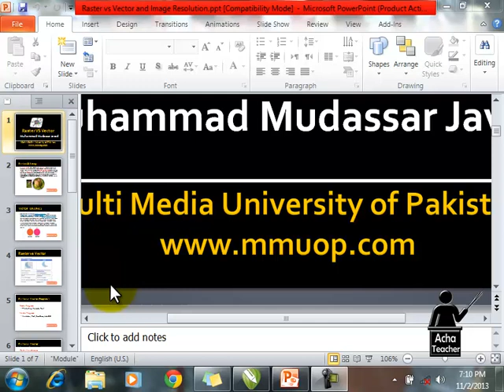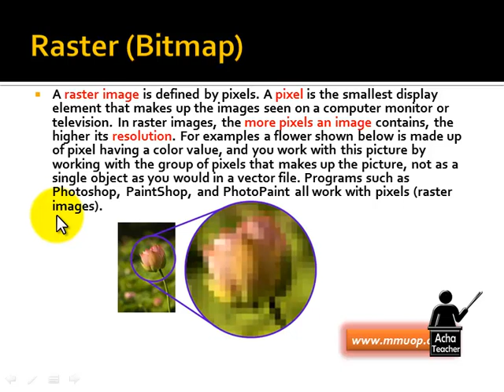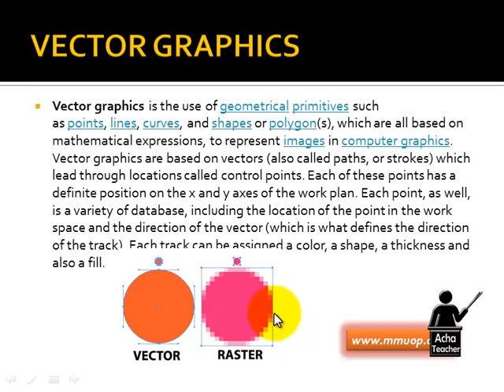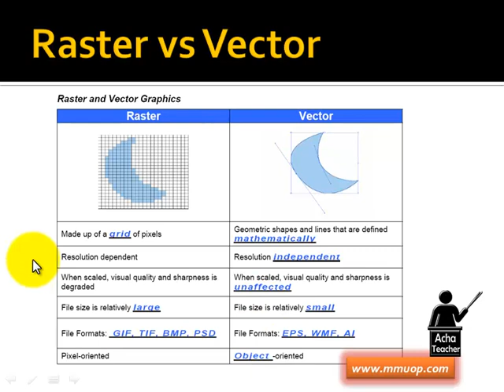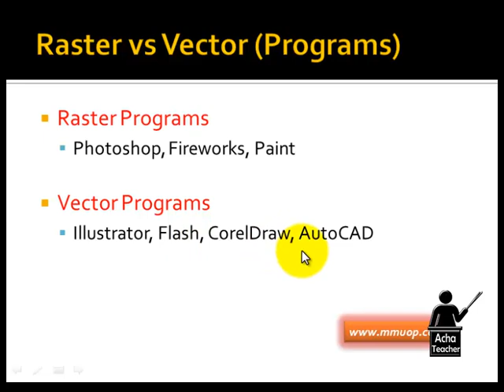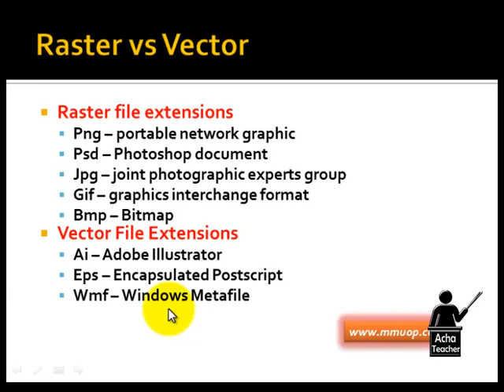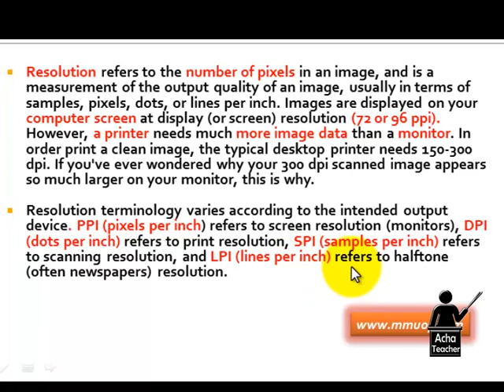Introduction to CorelDraw | CorelDraw Course | Lecture 1 of 63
This video is the part of complete CorelDraw Tutorials. In this video, we will discuss

• Difference between Vector and Bitmap images
• Resolution

Time stamps
00:00 Introduction
00:34 Vector and raster images
08:28 Resolution

Hope you will enjoy this free course. Here is the instructor's complete profile

The full skills courses you can learn from this channel free are listed here.